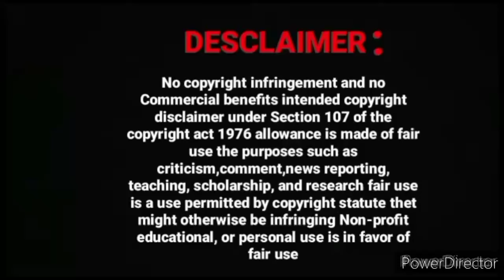Feeling of Unknown Love Wangxian FF Omega verse hindi Explain part-12#wangxian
Feeling of Unknown Love Wangxian FF Omega verse part-1#wangxian

loveforever

wangxian I

real voice
love forever

original voice